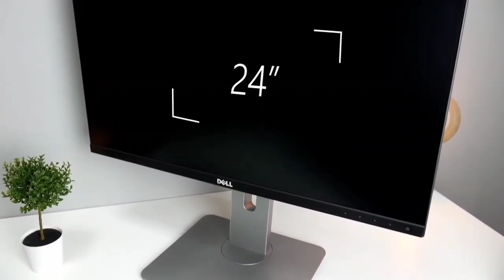مراجعة في السريع | Dell u2415b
فيديو النهارده هنراجع فيه علي السريع موديل مميز من شركة Dell وهي ال Dell u2415 واللي بتيجي بابعاد 16:10 وبجودة fhd مع بانل ips srgb 99%